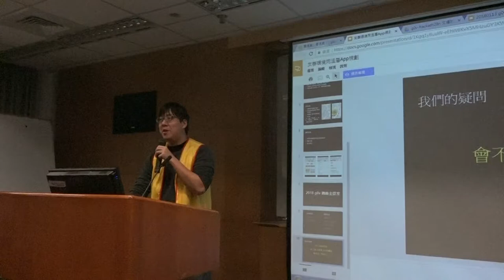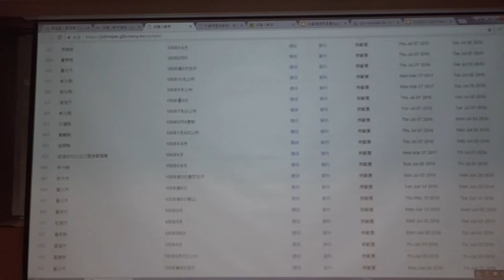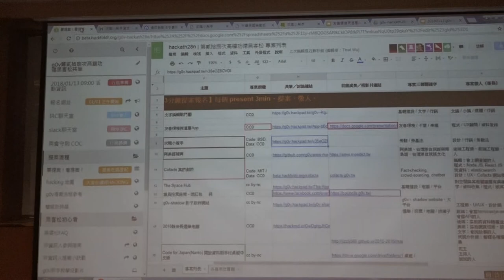g0v tw hackath28n — 提案 — 求職小幫手 ／ Ronny — 高牆功德黑客松